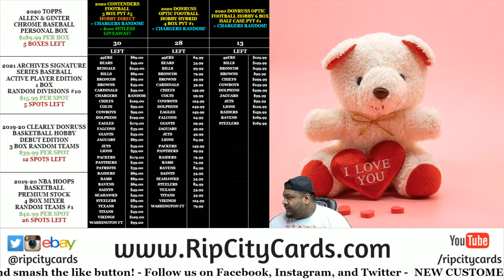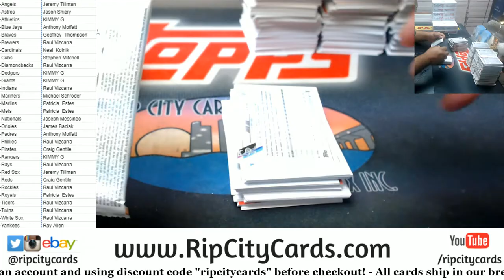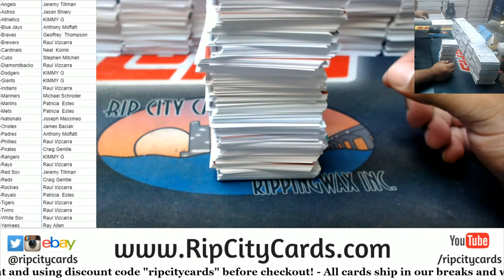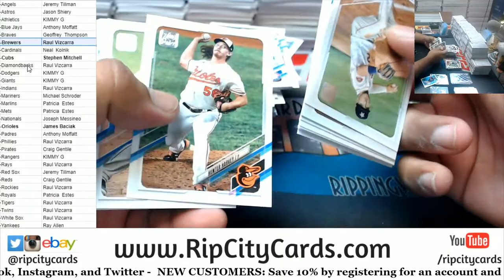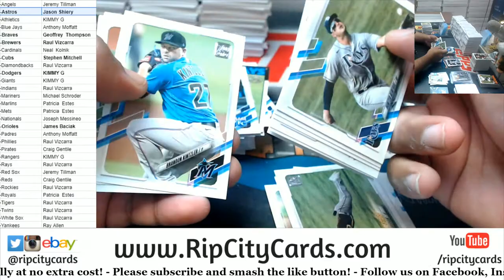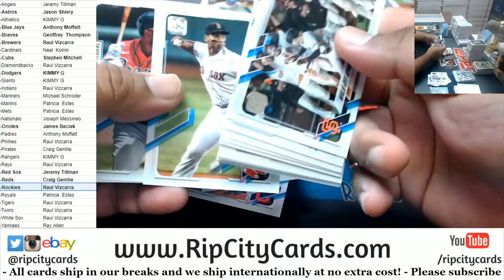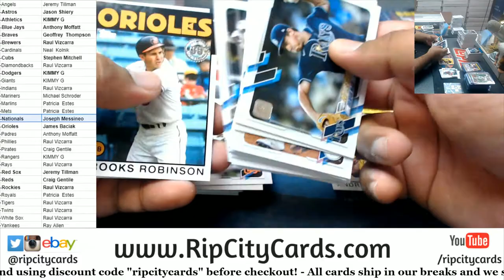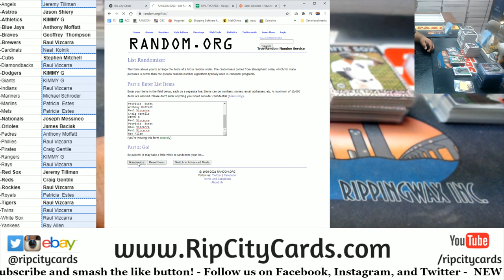2021 Topps Series 1 Baseball Hobby 12 Box Full Case PYT #2